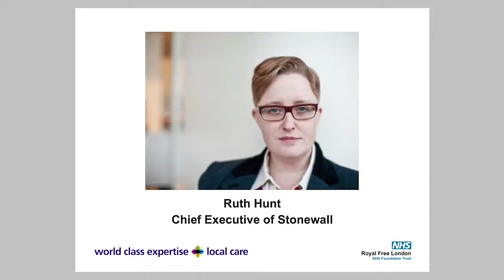Royal Free London LGBT+ Conference - Ruth Hunt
Equality, diversity and inclusion LGBT+ conference to raise awareness and help to improve the experiences of service users, patients and staff

Key note speakers included:

1. Ruth Hunt – Chief Executive of Stonewall
2. Dr Neil Churchill – Director for Experience, Participation and Equalities at NHS England
3. Shamal Waraich – Group Work London Coordinator, Terrence Higgins Trust
4. Lynne Woodward – Head of Equality and Human Rights, Leicestershire Police
5. Wanda Goldwag – Non-Executive Director, Royal Free London